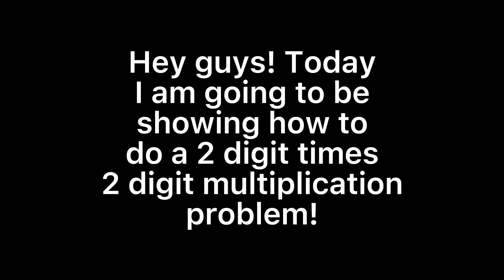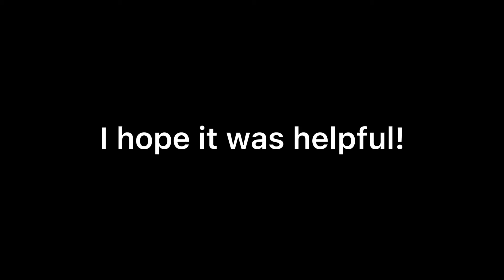How to solve a 2 digit times 2 digit multiplication problem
Okay, I am still learning these type of problems! But I am pretty good at it, so I wanted to teach others! I just love helping others, so I made this to help others!😊🥰❤️